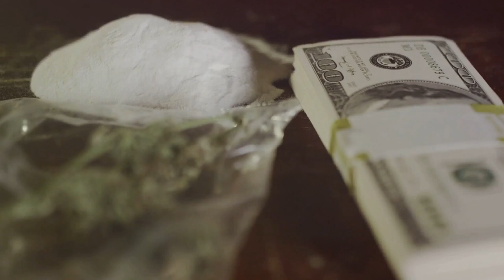Secrets of The "Freak Off Parties" and why they are a problem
The disturbing details on what those " Freak Off" party drugs do to the body. Those parties may have given him a life sentence before the Judge even makes his ruling. There is a reason why Diddy may've had to do these freak off parties. This is Espresso Break where we talk about things that are connected to the Entertainment business. How we can learn from these hot topics to benefit our normal life.